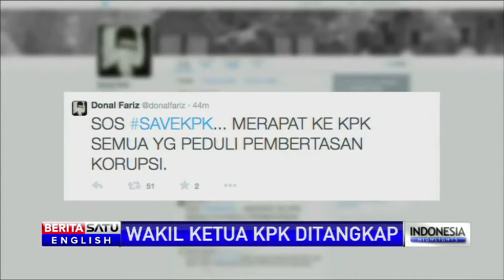Indonesian Activists Rally in Support of KPK as Anti-Graft Body Faces Another Police Challenge